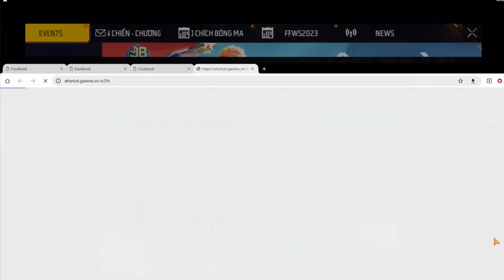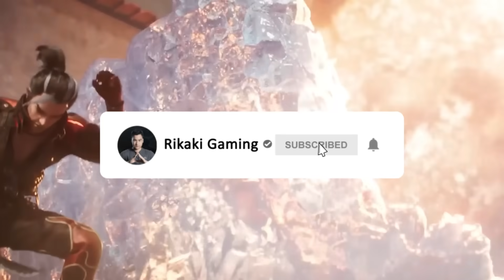Test Vòng Quay SCAR Đẳng Cấp Titan Chế Tác Trở Lại - Vấn Đề Đồ Chế Tác Giảm Giá Đặc Biệt | Free Fire